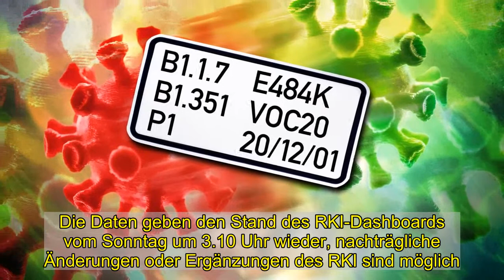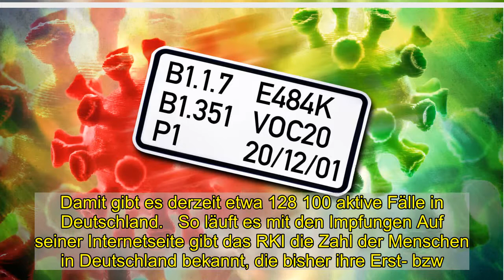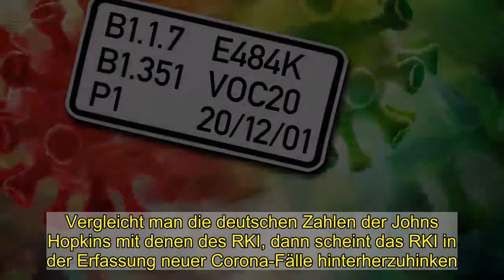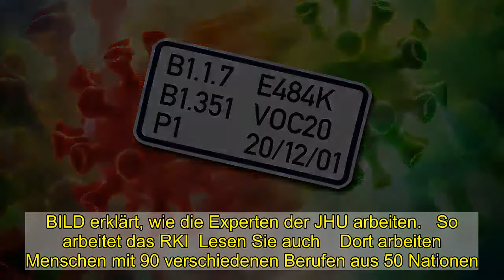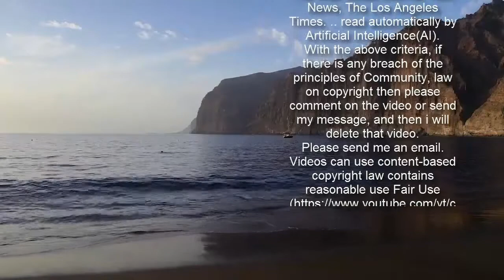Corona - Die aktuellen Zahlen: RKI meldet 7676 neue Infektionen und 145 Todesfälle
Am Sonntag sind die vom RKI gemeldeten Fallzahlen meist niedriger, unter anderem weil am Wochenende weniger getestet wird. Die Daten geben den Stand des RKI-Dashboards vom Sonntag um 3.10 Uhr wieder, nachträgliche Änderungen oder Ergänzungen des RKI sind möglich. Am Sonntag vor einer Woche hatte das RKI innerhalb eines Tages 6114 Neuinfektionen und 218 neue Todesfälle verzeichnet. Der Höchststand von 1244 neu gemeldeten Todesfällen war am 14. Januar erreicht worden. Bei den binnen 24 Stunden registrierten Neuinfektionen war mit 33 777 am 18. Dezember der höchste Wert erreicht worden. Er enthielt jedoch 3500 Nachmeldungen.  Immer neue Corona-Mutationen  Droht ein Dauer-Lockdown?   Quelle: BILD   TeilenTwitternper Mail versenden   Die Zahl der binnen sieben Tagen gemeldeten Neuinfektionen pro 100 000 Einwohner (Sieben-Tage-Inzidenz) lag laut RKI am Sonntagmorgen bundesweit bei 60,2 – und damit höher als am Vortag (57,8). Der bisheriger Höchststand war am 22. Dezember mit 197,6 erreicht worden.  Lesen Sie auch   ALLE NACHRICHTEN ZU COVID-19  Corona-News im Live-Ticker   Hier erfahren Sie die neuesten Informationen, Zahlen und Fakten zur Ausbreitung des Coronavirus. Der Live-Ticker von BILD!   Seit Beginn der Pandemie zählte das RKI 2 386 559 nachgewiesene Infektionen mit Sars-CoV-2 in Deutschland (Stand: 21.2., 3.10 Uhr). Die tatsächliche Gesamtzahl dürfte deutlich höher liegen, da viele Infektionen nicht erkannt werden. Die Gesamtzahl der Menschen, die an oder unter Beteiligung einer nachgewiesenen Infektion mit Sars-CoV-2 gestorben sind, stieg auf 67 841. Damit gibt es derzeit etwa 128 100 aktive Fälle in Deutschland.   So läuft es mit den Impfungen Auf seiner Internetseite gibt das RKI die Zahl der Menschen in Deutschland bekannt, die bisher ihre Erst- bzw. Zweitimpfung erhalten haben. In der Grafik unten sehen Sie, wie der aktuelle Stand ist.  Corona-Gipfel  ... und vom Impfstoff war keine Rede!   Quelle: BILD   TeilenTwitternper Mail versenden    Der R-Wert Das RKI gab den bundesweiten Sieben-Tage-R-Wert am Samstagnachmittag mit 1,07 an (Vortag 1,01). Das ist der höchste Wert seit mehreren Wochen. Das bedeutet, dass 100 Infizierte rechnerisch 107 weitere Menschen anstecken. Das könnte darauf hindeuten, dass sich die ansteckenderen Virusvarianten trotz des Lockdowns rascher ausbreiten.    Wie verbreitet ist Corona weltweit? Die weltweiten Corona-Fallzahlen ermittelt die private Johns Hopkins University in Baltimore (USA). Vergleicht man die deutschen Zahlen der Johns Hopkins mit denen des RKI, dann scheint das RKI in der Erfassung neuer Corona-Fälle hinterherzuhinken. Grund: Beide Einrichtungen ermitteln die Fallzahlen auf unterschiedlichen Wegen.  Lesen Sie auch   PANDE... WAS?  In diesen Ländern gibt es (fast) kein Corona   Hier erfahren Sie, warum das in den jeweiligen Staaten so ist und an welche dieser Orte Sie gerade reisen können.  Lesen Sie auch   Ihre Zahlen bewegen die Welt  Wie die Johns-Hopkins-Universität arbeitet   Der Corona-Tr